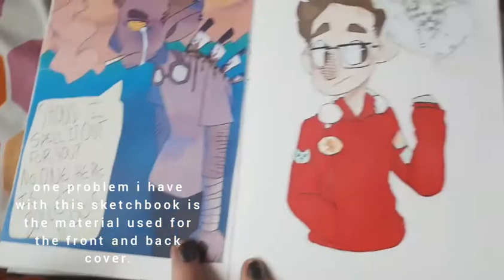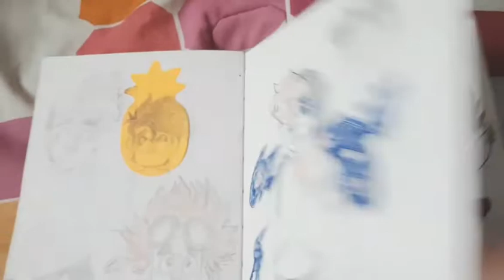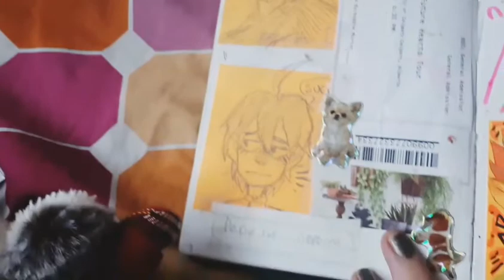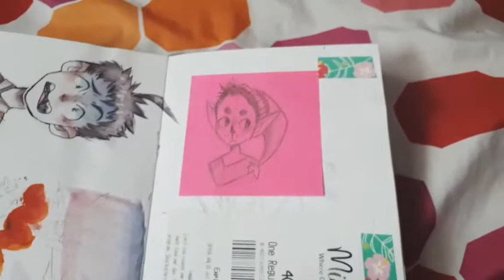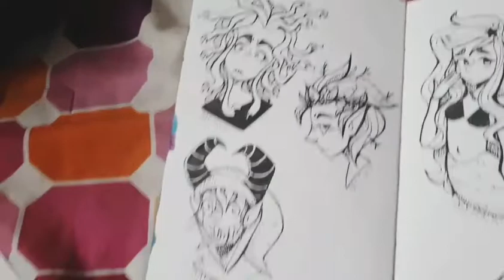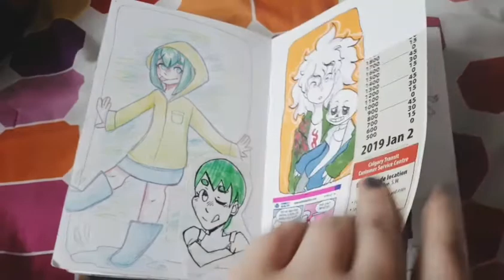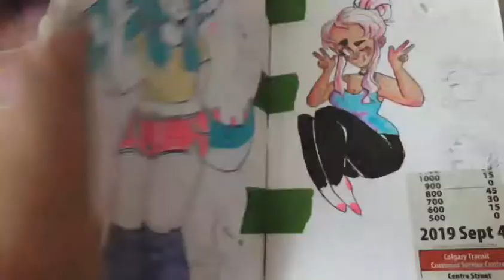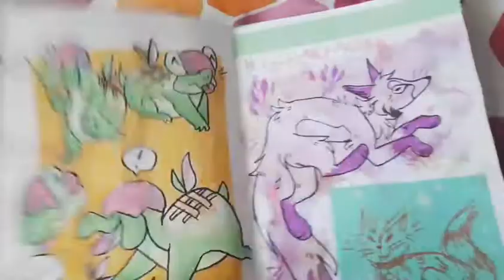sketchbook tour ! 2017 - 2019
songs
-technicolor
-vibrancy
-sapphire

all by kudasai